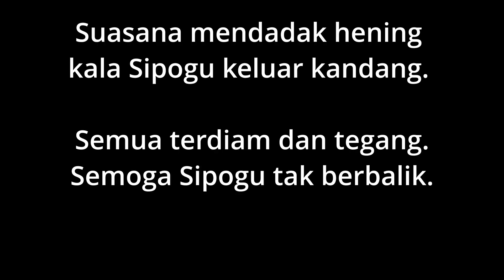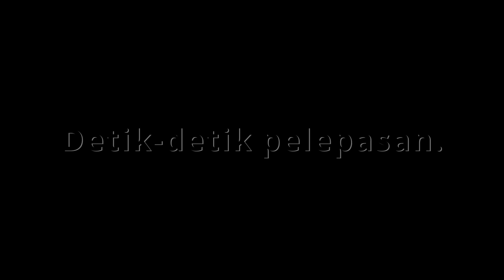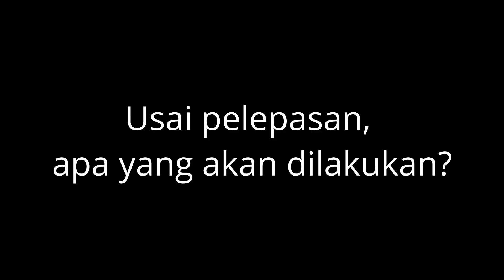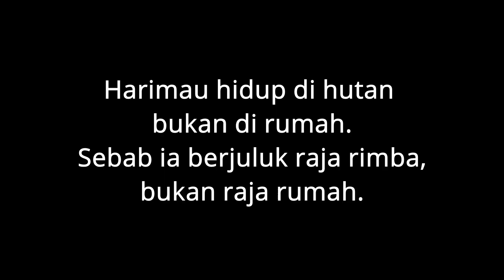Saat Harimau Sumatera Sipogu Pulang ke Rumah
Kementerian Lingkungan Hidup dan Kehutanan RI melalui Balai Konservasi Sumber Daya Alam (BKSDA) Sumatera Barat melakukan pelepasliaran harimau sumatera  (Panthera tigris sumaterae) berjenis kelamin betina bernama Sipogu di lanskap Panti Batang Gadis Kawasan Hutan Lindung Pasaman Barat (30/7). Pelepasan itu juga untuk merayakan Global Tiger Day 2021.